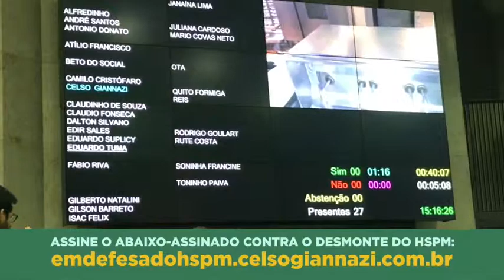Com saúde não se brinca!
O vereador Celso Giannazi exibe filme durante a sessão da Câmara e denuncia a destruição do Hospital do Servidor Público Municipal (HSPM).

"O filme comprova o clima de guerra, de total destruição. A estrutura do Hospital está totalmente corroída, com vazamentos, equipamentos sucateados e uma infestação de baratas. Uma situação totalmente inconcebível para a Cidade de São Paulo", denunciou Giannazi.

🗣 Assine nosso abaixo-assinado 📝📝📝 e denuncie o abandono e sucateamento do HSPM!